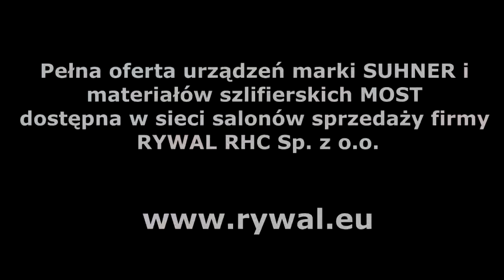Szlifierka SUHNER UWC 20R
Szlifierka SUHNER UWC 20R wykorzystywana w szeroko pojętych pracach szlifierskich wymagających precyzji podczas obróbki